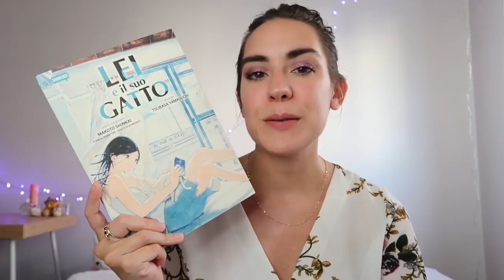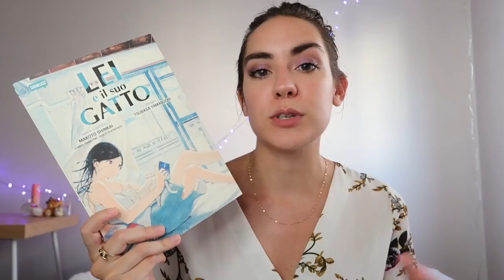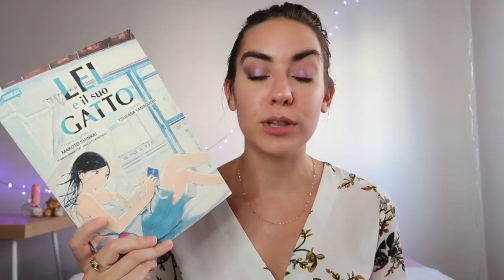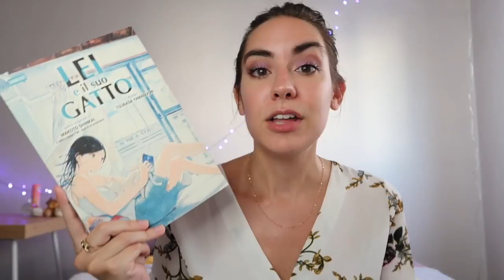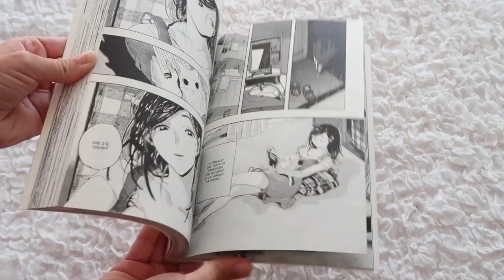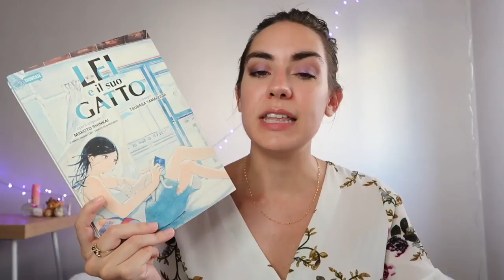Lei e il suo gatto di Makoto Shinkai | Recensione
Oggi vi parlo di un fumetto di Makoto Shinkai uscito recentemente in Italia che parla di una ragazza e il suo gatto.

"Lei e il suo gatto" Makoto Shinkai